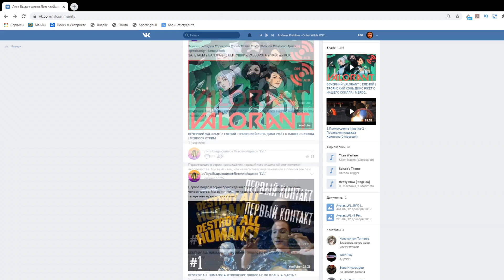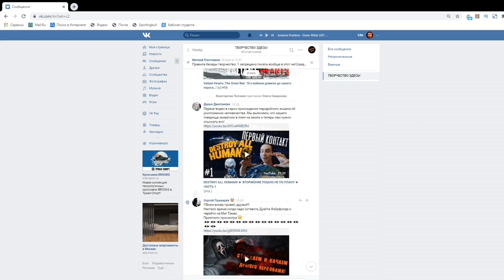ОБЗОР! STELLARIS: NECROIDS: Вурдалаки в космосе!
Necroids Species Pack - очередное контентное дополнение к Stellaris от Paradox Intreactive, добавляющий пачку рас, выбравших для себя путь Смерти. Теперь вы имеете возможность отыграть за некронов Вархаммера, некромонгеров Риддика и даже некроморфов Мертвого Космоса!

Stellaris - глобальная 4Х стратегия от Paradox Interactive с активной паузой, где нам предстоит покорить галактику вместе с десятками других рас. Договаривайся, торгуй, покоряй или уничтожай - ты сам выбираешь путь, по которому пойдет твой народ!